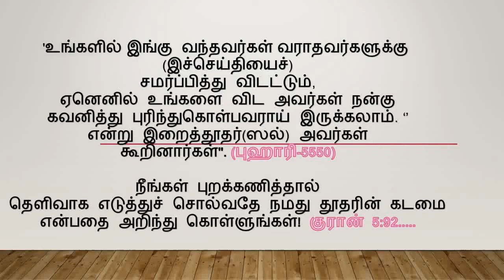குழந்தைகளிடம் பாரபட்சம் காட்டுதல் கூடாது